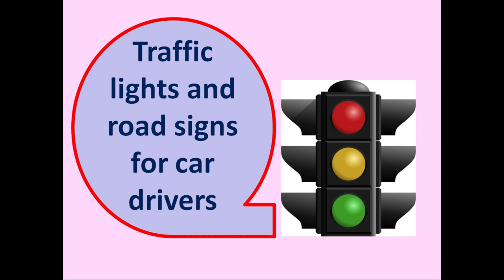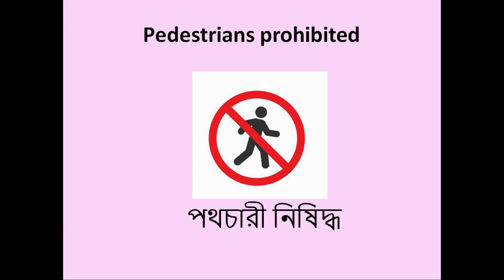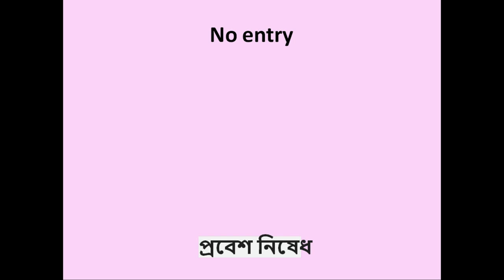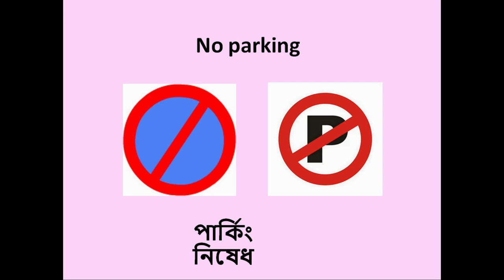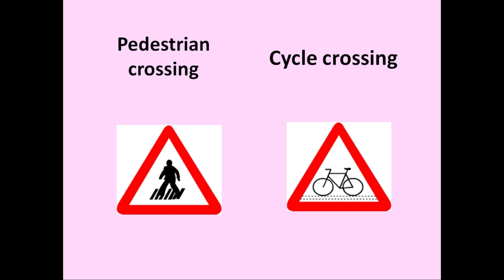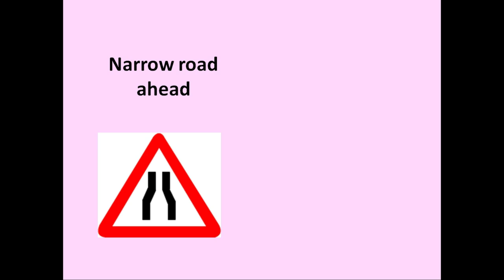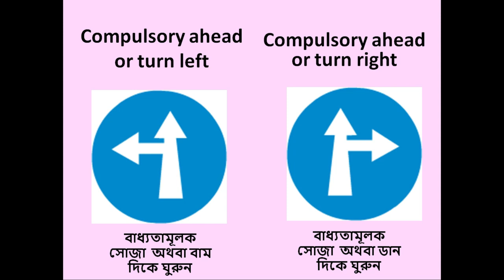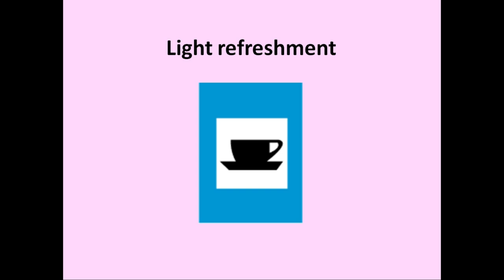Traffic light and road signs | Road Signs in India | Road signs with meanings | Traffic Rules